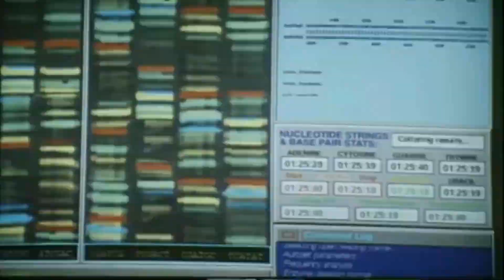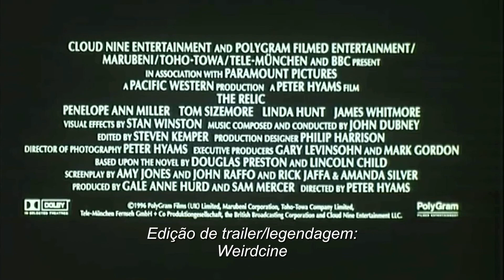Trailer: "A Relíquia" (1997, EUA)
Direção: Peter Hyams , 110 minutos; Gênero: Ficção Científica, Terror, Thriller

Sinopse: Um detetive de homicídios e um antropólogo tentam destruir um monstro aquático vindo da América do Sul, que está matando pessoas num museu de Chicago, nos Estados Unidos.

Trailer remasterizado, áudio melhorado.

Produtoras: Paramount Pictures (USA & Canada) / Universal Pictures ©